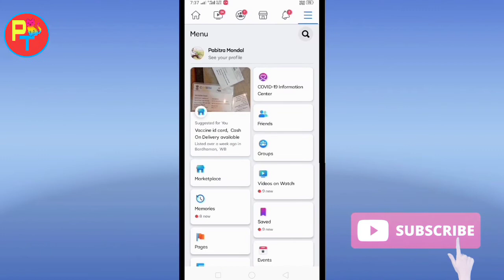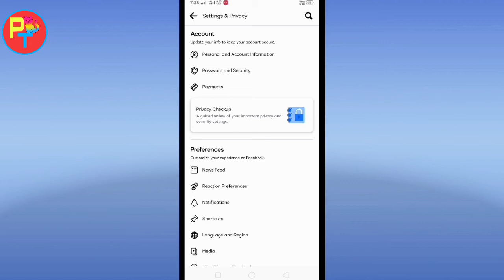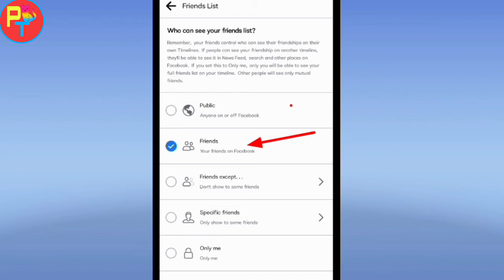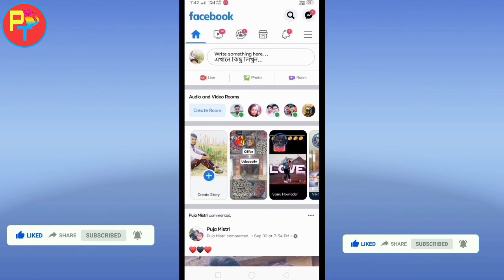ফেসবুক ফ্রেন্ড লিস্ট হাইড করে কিভাবে | How To Hide Facebook Friends List 2023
Today i am going to show how to How to hide friend list on facebook bangla || How to hide mutual friends list on facebook || Hide fb

Your quries:
Hide fb friend list bangla,
How to hide friend list on facebook bangla,
how to hide friend list on facebook from public,
how can i hide my friends list on facebook,
how to hide friends list on facebook 2021,
how to hide friends on facebook from other friends,
how can i hide my friend list on facebook via mobile,
how can i hide one of my friends on facebook,
how to hide friends on facebook 2021
how to hide mutual friends on facebook,
chandan tips,
how to verify facebook account blue tick,
verify my facebook account now,
why can't i verify my facebook page,
verify facebook page 2021

⚠ ডিসক্লেইমার:
এই চ্যানেলটি কোনো অবৈধ পণ্য, সামগ্রী বা প্ল্যাটফর্মকে প্রচার করে না, কোনও প্রকার নিষিদ্ধ ও রাষ্ট্রেদ্রোহী ক্রিয়াকলাপকে উৎসাহ দেয় না। এই চ্যানেল দ্বারা সরবরাহিত সমস্ত সামগ্রী ও বিষয়াদি কেবল শিক্ষামূলক উদ্দেশ্যেই তৈরী।